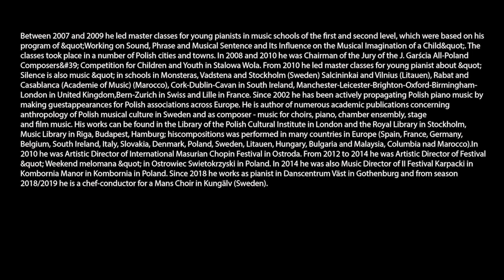Koncert wiosenny, Sztokholm 13.03.2021 r.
Towarzystwo Muzyczne im. Stanisława Moniuszki w Szwecji zaprasza na wiosenny koncert muzyki polskiej w Sztokholmie

Koncert został nagrany w dniu 13 marca 2021 w Sali Barokowej Muzeum Historycznego w Sztokholmie.

Wystepujacy artysci:

Marzena Frankowska - sopran
Marcin Dominik Gluch - fortepian
Wojciech Gluch - fortepian
Justyna Krzyzanowska - harfa
Marek Mazur - fortepian
Linnea Rydqvist - sopran
Jakob Sonnek - gitara
Tomasz Siegrist - baryton
Słowo wstępne i na zakończenie: prezes Towarzystwa Muzycznego im. S. Moniuszki w Szwecji, Dr Elżbieta Szwejkowska-Olsson

Program nagrania:
Koncertu Wiosennego 13 marca 2021, godz. 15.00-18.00, Barocksalen, Historiska Museet
1. S. Moniuszko, Polonez koncertowy A-dur (4 ręce) (Wojciech i Marcin D. Głuch, fort.), czas trwania: 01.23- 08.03
2. „Bogurodzica” – Justyna Krzyżanowska (harfa solo), czas trwania 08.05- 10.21
3. G. B. Bierey, Wariacje na temat poloneza Ogińskiego – Justyna Krzyżanowska (harfa), Marcin Dominik Głuch (fortepian), czas trwania: 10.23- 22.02
4. M. Karłowicz, „Z nową wiosną” – Marzena Frankowska (sopran), Marek Mazur (fortepian), czas trwania: 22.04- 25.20
5. M. Karłowicz, „Zasmuconej”, - M. Frankowska (sopran), M. Mazur (fortepian), czas trwania: 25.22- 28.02
6. S. Moniuszko, „Cztery pory roku” – M. Frankowska (sopran), M. Mazur (fortepian), czas trwania: 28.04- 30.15
7. M. Karłowicz, „Zaczarowana królewna” – M. Frankowska (sopran) M. Mazur (fortepian), czas trwania: 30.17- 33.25
8. G. Nyström, „Nocturne” /szw.-pol./ - Linnea Rydqvist (sopran), W. Głuch (fortepian), czas trwania: 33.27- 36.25
9. W. Głuch, Charitable Vokalise (fragment) – L. Rydqvist, W. Głuch, czas trwania: 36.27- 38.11
10. „Skymning”, pieśń na kanwie etiudy F. Chopina op. 10, nr. 3 /szw./ – L.Rydqvist (sopran), W.Głuch (fortepian), czas trwania: 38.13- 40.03
11. F. Chopin, 3 Mazurki op. 6 (1, 2, 4) – Jakob Sonnek (gitara) 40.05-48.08
12. F. Horetzky, Serenade – J. Sonnek (gitara), czas trwania: 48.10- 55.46
13. J. N. Bobrowicz, Wariacje na temat pieśni ”Ja Ciebie nie zapomnę…” – J. Sonnek (gitara), czas trwania: 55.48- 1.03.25
14. S. Moniuszko, „Książę Magnus i trolla” – Marzena Frankowska (sopran), Tomasz Siegrist (baryton), Justyna Krzyżanowska (harfa), czas trwania: 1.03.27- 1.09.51
15. W. Głuch, Pisz do mnie listy (słowa: Krzysztof Kamil Baczyński) - Tomasz Siegrist (baryton), W. Głuch (fortepian), czas trwania: 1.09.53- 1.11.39
16. W. Głuch, Niebo złote ci otworzę (sł. K.K. Baczyński) - T. Siegrist, W. Głuch, czas trwania: 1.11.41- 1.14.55
17. F. Chopin, „Życzenie” /pol-szw./ – Linnea Rydqvist (sopran), W. Głuch (fortepian), czas trwania: 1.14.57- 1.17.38
18. W. Głuch, Ty mnie miła czym prędzej... (sł. K.K.Baczyński) - T. Siegrist, W. Głuch, czas trwania: 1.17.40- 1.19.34
19. W. Głuch, Elegia o chłopcu polskim (sł. K.K. Baczyński) – T. Siegrist, W. Głuch, czas trwania: 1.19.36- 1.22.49
20. F. Szopski, Oberek i Moment muzyczny op. 4 – Marcin Dominik Głuch (fortepian), czas trwania: 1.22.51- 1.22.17
21. Z. Noskowski, Krakowiak nr. 3 z op. 7 (4 ręce) - MD Głuch i W. Głuch, czas trwania: 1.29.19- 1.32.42
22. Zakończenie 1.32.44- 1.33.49